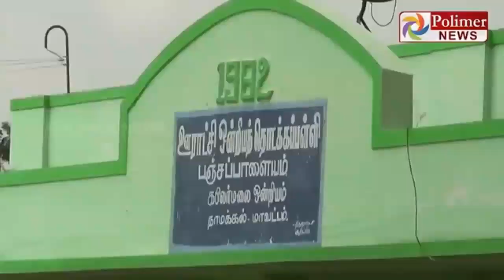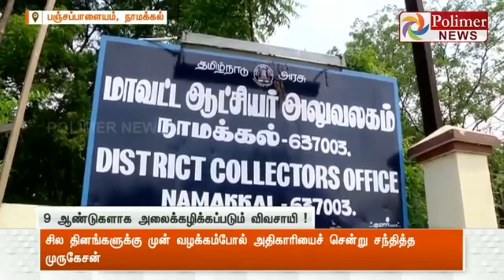Best News 06 Feb 2k20 | "My house is missing" Shocked Farmer!